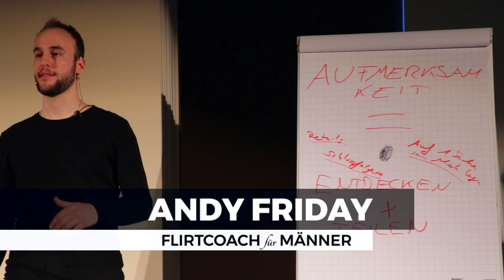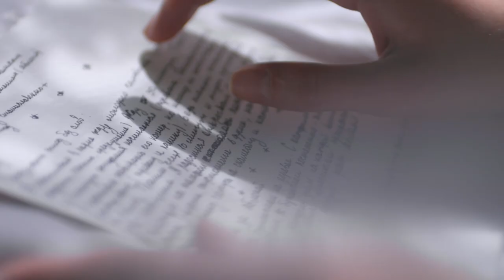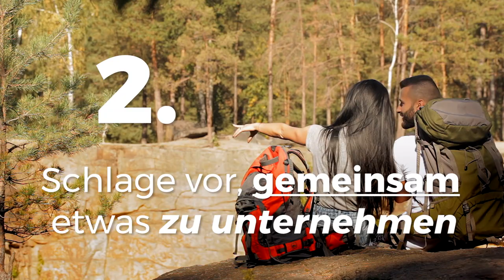Dafür werden dich natürliche Frauen lieben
Wie eroberst du das Herz einer natürlichen Frau? Ohne Spielchen, ohne Tricks und ohne Manipulation - Mit diesen 3 Tipps!